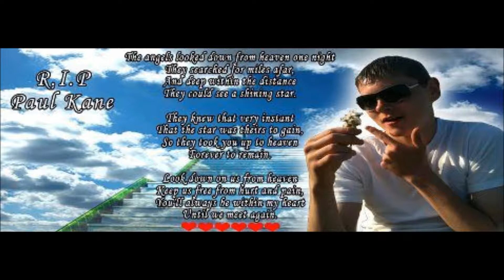R.I.P PAUL KANE 17-12-12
a tribute to an absolute legend REST IN PARADISE